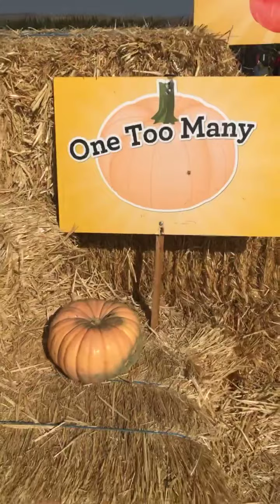Spina Farms Pumpkin Patch 2020-10-30 San Jose ( Exit Bailey - Santa Teresa Road ) JJJ Family